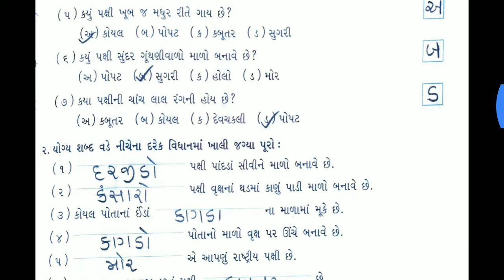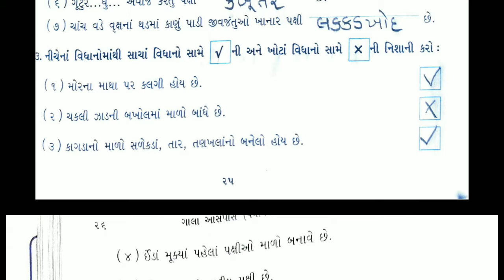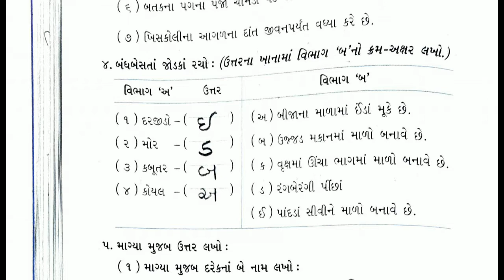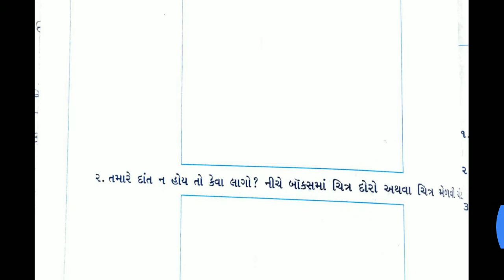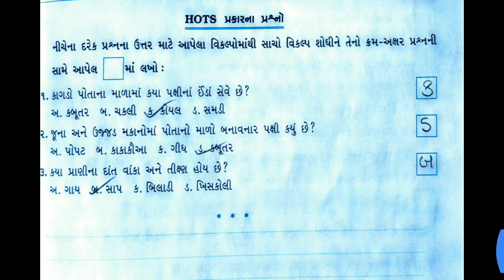23/12/2020, ધોરણ-4, આસપાસ